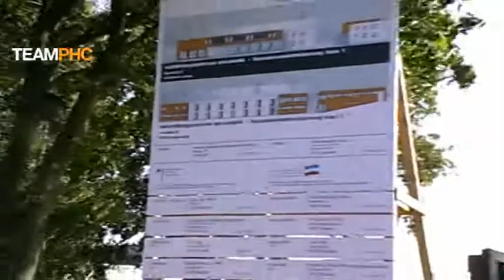Die "Arbeit sichern"-Tour von Peter Harry Carstensen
Der Spitzenkandidat zur Landtagswahl, Ministerpräsident Peter Harry Carstensen, unterwegs auf der "Arbeit sichern"-Tour. Das TEAM-PHC hat die Videos mitgeschnitten und den Clip produziert.